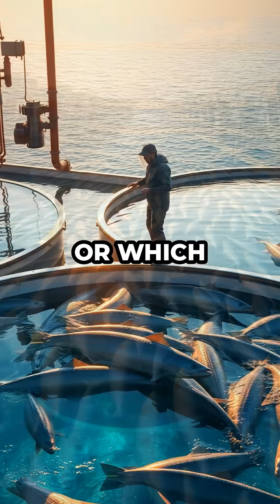GM Salmon Grows Fast: Seafood Farming’s Game-Changer! 🐟🚀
88XHCRQ3S6TXYIC2